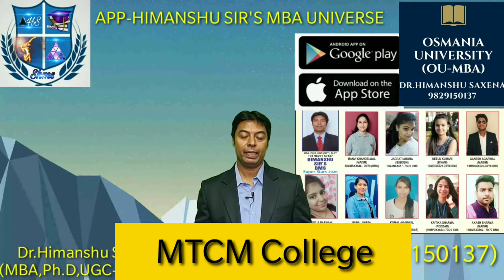MBA Online Courses in Statistics & Other subjects for MTCM College,Osmania University, Hyderabad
Online courses for MBA All semesters
Download  playstore